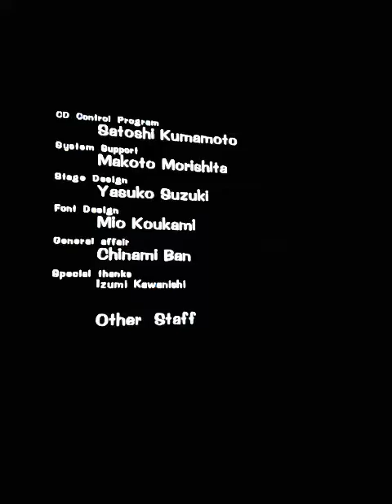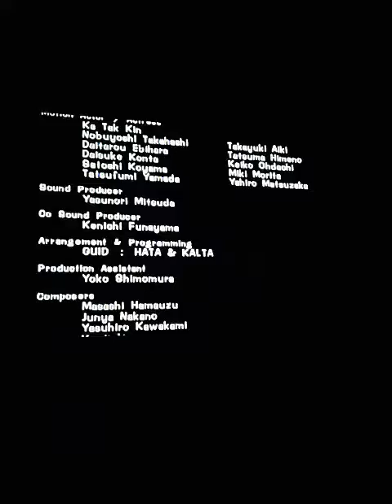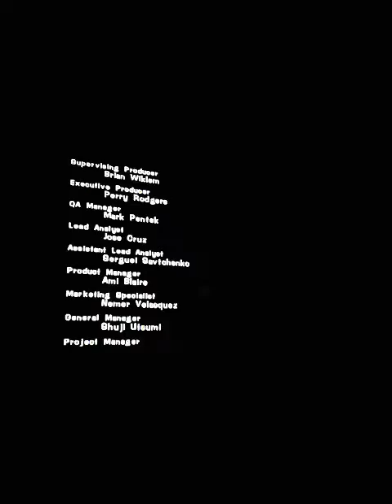Tobal no 1 fei ending and credits